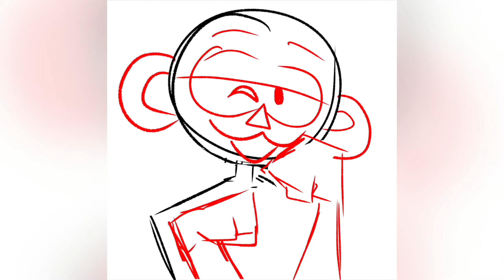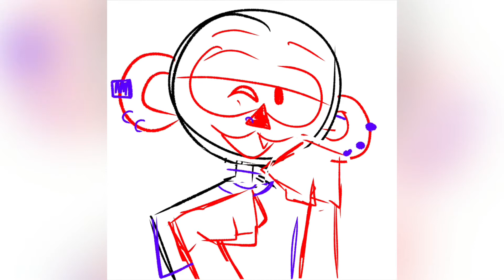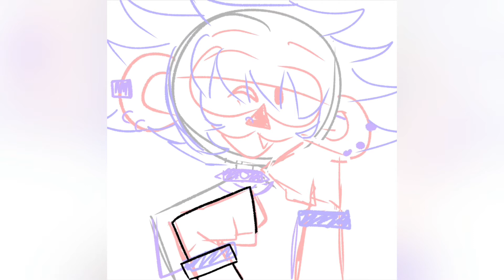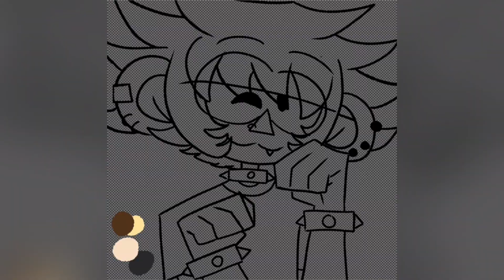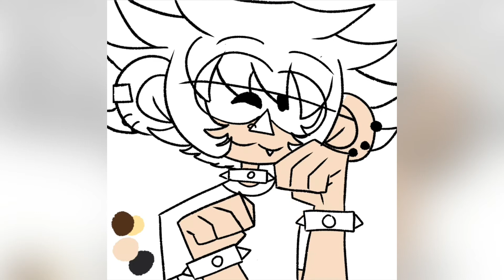Meow | Icon Speedpaint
New icon for socials!
00:00 - 2:18 - Butteflies - Gurldoll
2:21 - 4:46 - BrooklynBloodPop! - SYKO
4:47 - 7:06 - PHONKY TOWN - Playaphonk
Socials
DevianArt - smittydoodles
Quotev - smittylovesmc